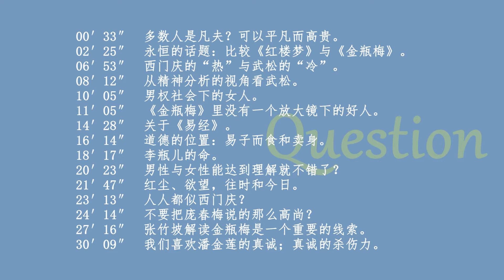【你问我答 果老师Q&A】第二期：说不尽的《金瓶梅》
与谌洪果老师一起交流人生！快来提问吧！留言或私信都可以哦！

知无知空间：哲学和经典。公众号【IGWISE】